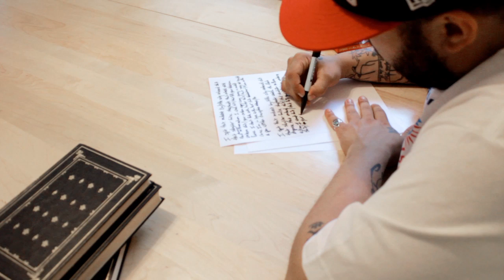Eastown J - The Get Down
Words - Eastown J. Beat - LeRoy Brown. Video - Brendan Cusker From the forthcoming LP "style by no style".